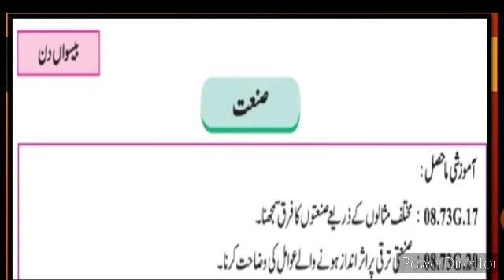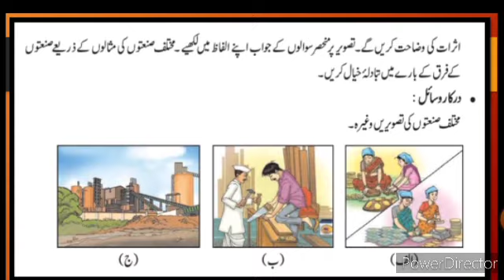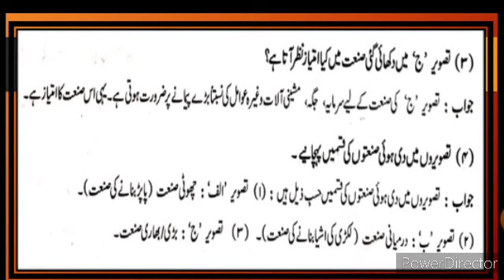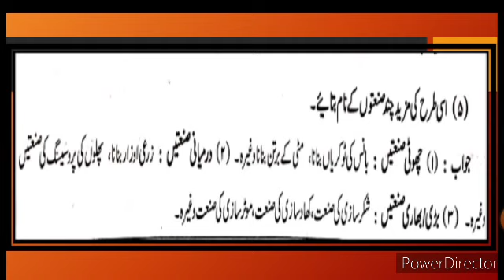9th Geography Bridge Course Day 20 Urdu Medium State Board Question Answer New Bridge Cours 2023-24